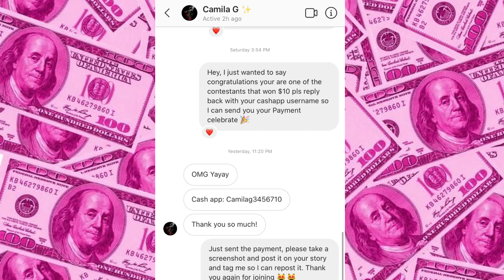Charli Back With Her Killer Dance Moves 💃🏻